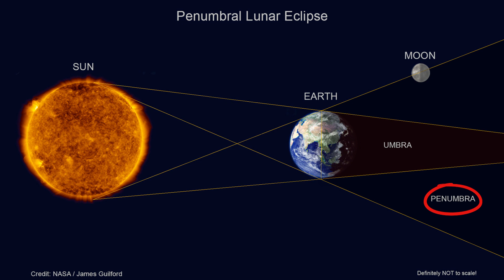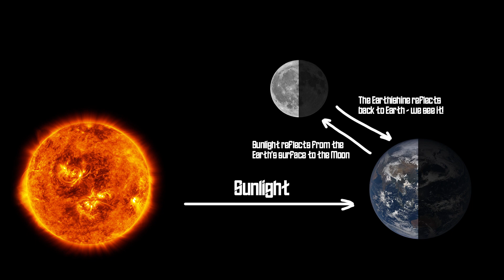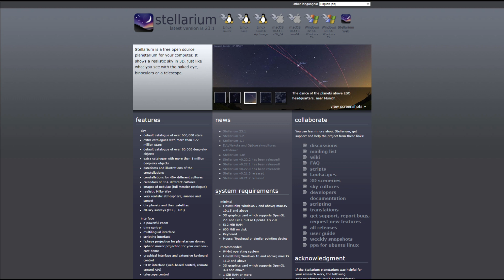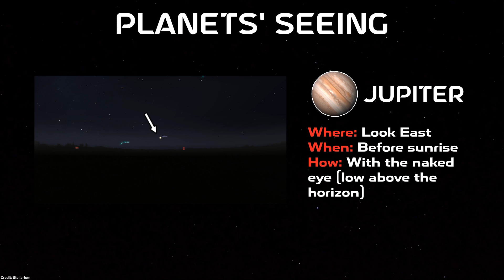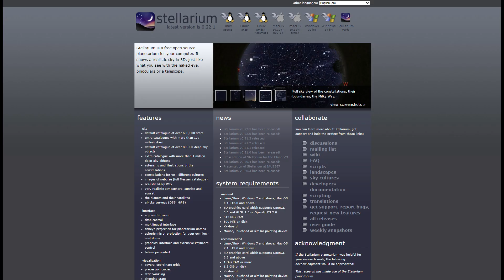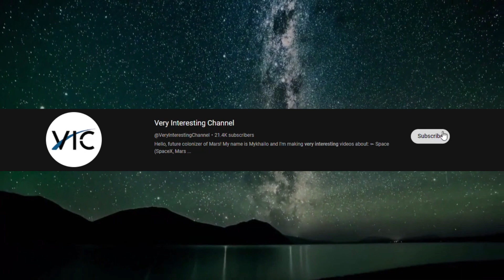Most Amazing Astronomical Events of May 2023 - Lunar Eclipse | Meteor Shower | Planetary Alignment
Find out about the most exciting astronomical events of May 2023. Next month you'll see a rare penumbral lunar eclipse, several planetary alignments involving Saturn and Venus, and the Eta Aquarids meteor shower.